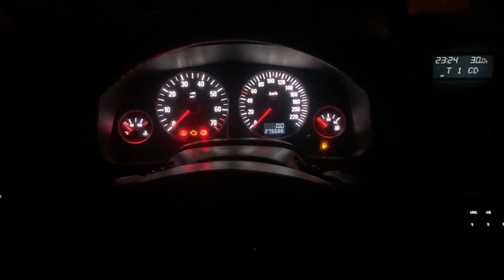Opel Astra G LED Styled | Use 400 LEDs